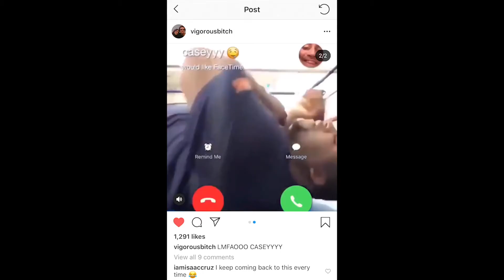I DID THIS TO MY FACE?! (SCARY)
Now that summer is starting and a few changes have happened in the last few weeks. I figured I wanted a new beginning and a fresh start so whats better than shaving everything off and starting with a fresh face into the summer.

Plz...

Thumbs up to this video!

What do you film on: Canon Rebel T6i

Lens that I use: Sigma 30mm f1.4

What editing software I edit on: Adobe Premiere Pro

What microphone do I use: Rode Video Mic Go

What gorilla pod do I use: Joby 3k stand